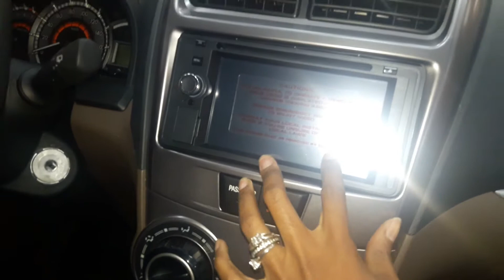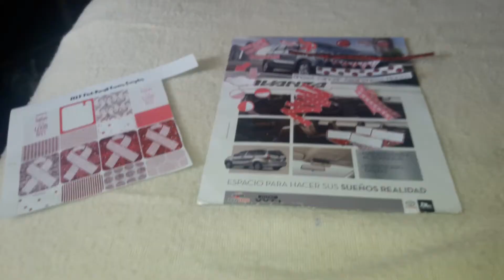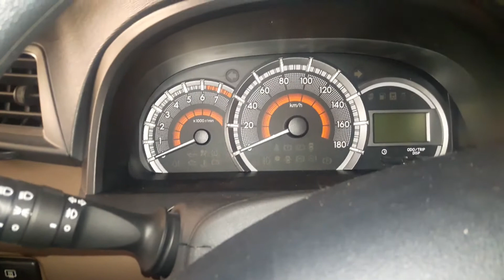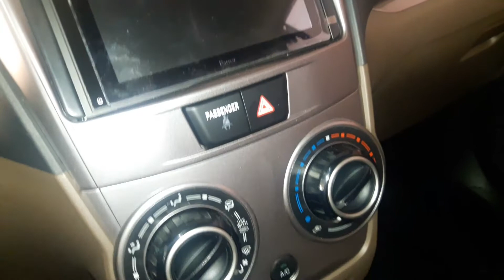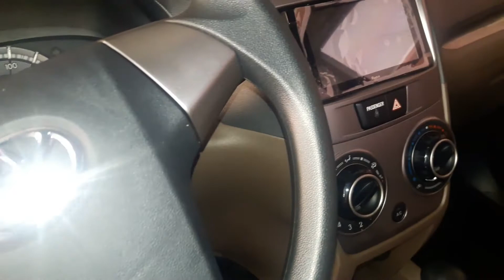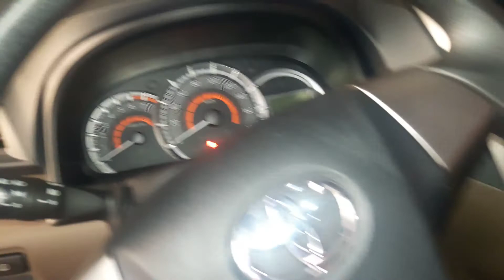Our New Family Car: 2017 Toyota Avanza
We bought a car! We are so excited and feel so blessed to have finally bought a new car for our family. It's a 2017 Toyota Avanza and we love it. It's not a top of the line luxury Toyota but it is perfect for our family and for the price and size, it packs a lot of neat features and extras that we will be enjoying for years to come. Hope you enjoy this video.